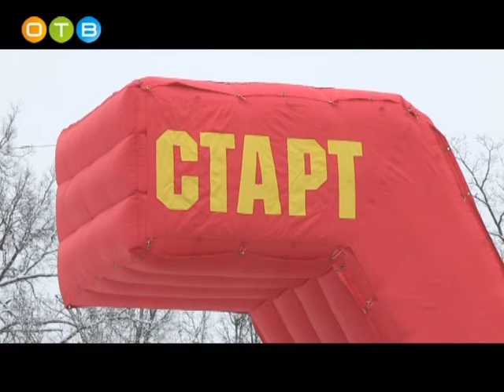Лыжный сезон официально открыт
На минувших выходных на лыжероллерной трассе официально открылся лыжный сезон. В первом забеге этой зимы приняли участие больше полутора тысяч лыжников, среди которых как профессионалы, так и любители. Традиционное мероприятие началось гонкой свободным стилем. Стартовали участники по группам в соответствии с возрастными категориями